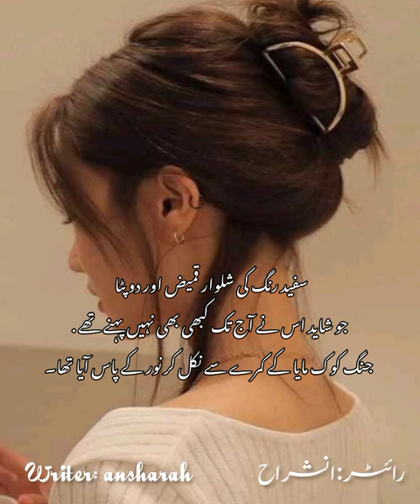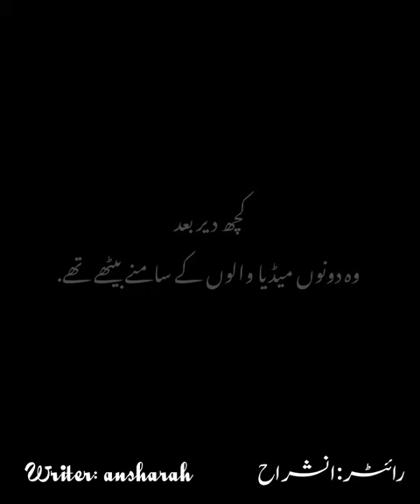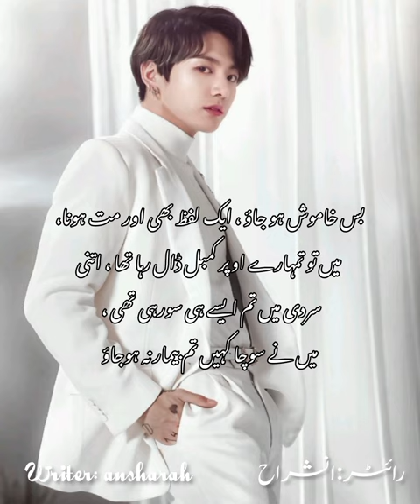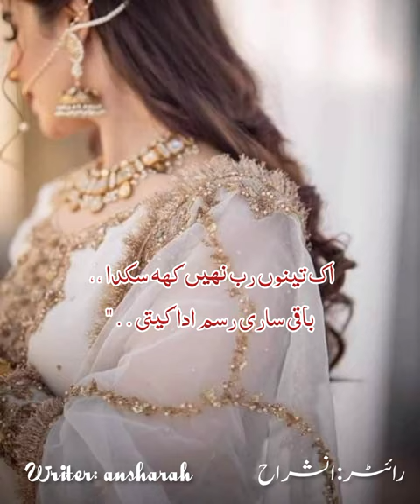MALAL-E-ISHQ PART 16 Jeon Jungkook FF URDU STORY'S